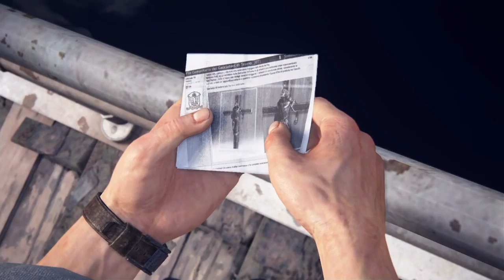Uncharted 4 Chapter 5 Hector Alcazar